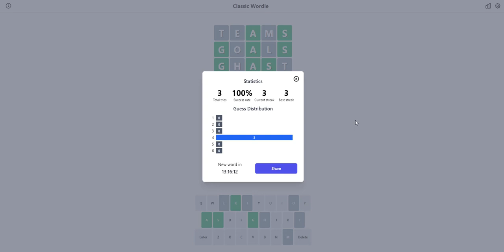Sectordle : Classic Wordle : 6/21/2022 : T-T : Starting With Teams Today!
A, b, c, d, e, f, g, h, i, j, k, l, m, n, o, p, q, r, s, and now t!